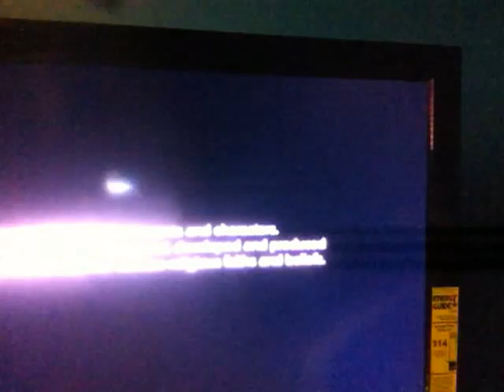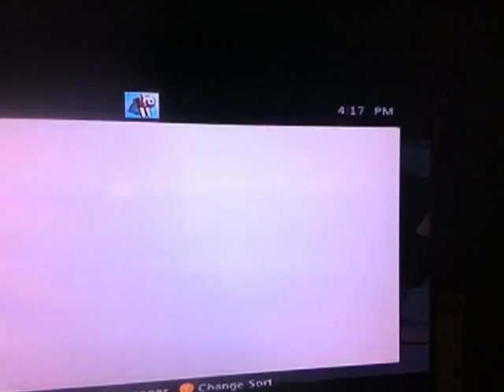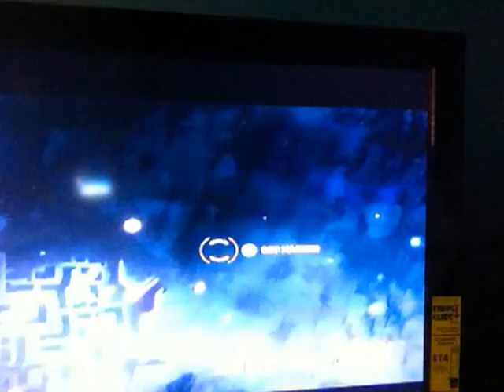LETS PLAY WITH CONNOR - lets play Assassins creed 3 w/ Deadwolf321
Im not starting from the begining.
Links for lets play MW3 - Part 1 - Part 2 - - Part 3
Minecraft let's play link - Part 1 - -
Assassins Creed 3 let's play link - Part 2 -NOT MADE YET SO CALM THE #^$@ DOWN! -
This is a "PrO pLaY" production.